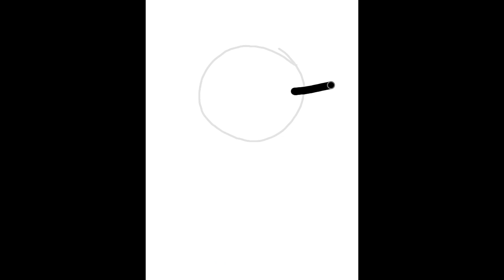SPEEDPAINTS (REMASTERED) | The Original Speedpaints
In response to the poll I did days ago
You guys wanted to see my old speedpaints be reuploaded in better quality
I’m compiling some into groups so you guys won’t get spammed

But anyway here’s the first three Speedpaints I ever uploaded with Colors L!ve now in better quality
You can see the progression in just this one video

00:00 SuperLogan905 (Colors L!ve)

00:20 LoganFox (Colors L!ve)

00:41 Nature Lisa (Colors L!ve)